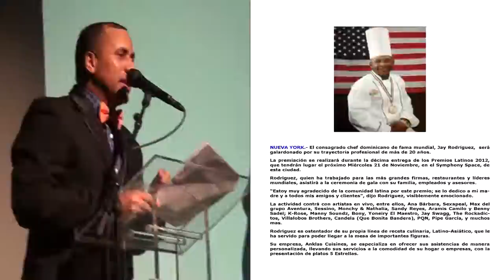Demo Reel Chef J Rodriguez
*** Guion de Manny Rodriguez- Rica FM
VOICE OVER RAY CARRION JR. ESCUELA DE LOCUCCION MODERNA EN NY